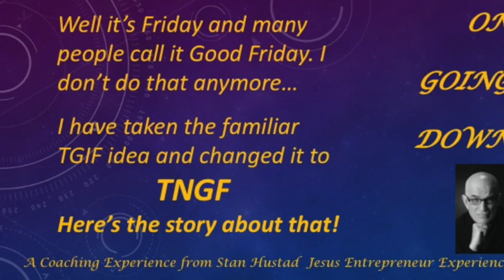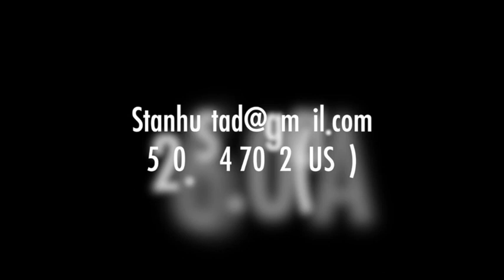Maybe it's not a good Friday after all maybe it's TNGF DAY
What do you think that could be about?  Most of the big stuff about Good Friday is fairly well known by people who care. But there's a lot of other things that were going on and I want to point out just a few that might be interesting and significant for you.

And let me tell you what I mean by TNGF and what really happened that might be even good about something said by all the people in the deal, the Romans themselves.

I know you're busy but I think this 10 minutes could be very helpful and useful to you and give you something to think about which is what this whole season is all about. Thinking about you thinking about God and thinking about what to do.

Blessings on you as you do that work!